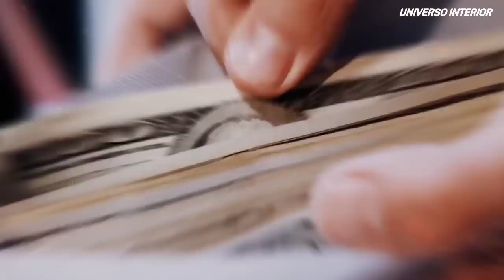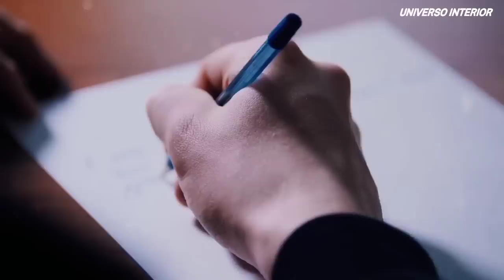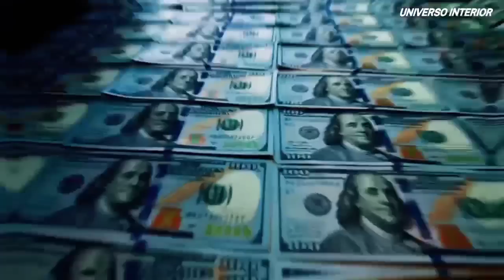💥HAZ ESTO TODOS LOS DIAS Y RECIBE, RIQUEZA, DINERO Y ABUNDANCIA💥(BOB PROCTOR)😱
El potencial de la mente, el poder total y absoluto es uno de los regalos más grandes de la humanidad. Literalmente, tenemos el poder más increíble en nuestras mentes.

La mayoría de la gente no piensa por sí mismos. Parece que tenemos una gran cantidad de opiniones, pero estas opiniones son rara vez las nuestras. Por lo general, aceptamos lo que sea, lanzando nuestro camino, somos a menudo influenciados y controlados por las circunstancias externas. En su libro, “Burlando el Diablo” Napoleón Hill describe a estas personas como “vagabundos”. Como si vagáramos por la vida sin saber lo que pensamos o deseamos. Una vez que comencemos a la deriva en un área, nosotros tenderemos a desplazarnos en todas las áreas de nuestra vida.

La comprensión de cómo funciona nuestra mente es el regalo más poderoso que nosotros podemos darnos. Pocos de nosotros se nos enseñan activamente cómo utilizar la mente en todo nuestro potencial. En cambio, nuestro conocimiento es incidental – habilidades que aprendemos por defecto de los padres, modelos a seguir, la sociedad y los compañeros.

“Las personas exitosas pueden transformar los obstáculos en oportunidades, y esta es la clave del éxito auténtico”